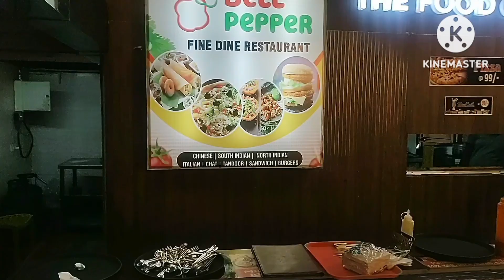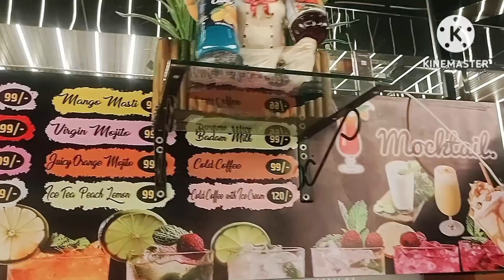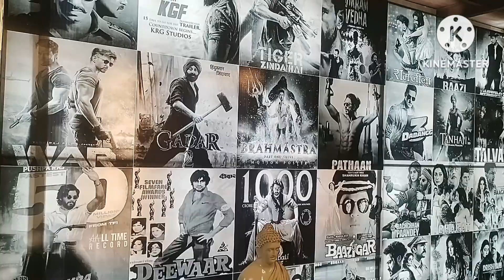EYYLEX MULTIPLEX RAMGARH ll आईलेक्स मल्टीप्लेक्स ll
EYELEX MULTIPLEX RAMGARH ll